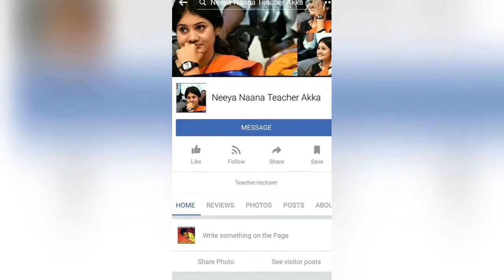Neeya naana divya teacher trending vs former protest which is important this time?